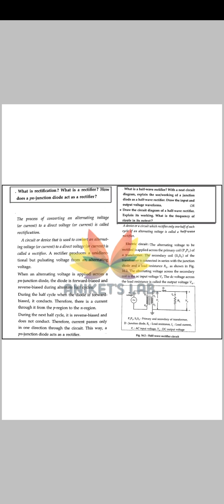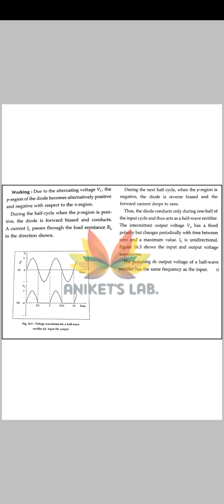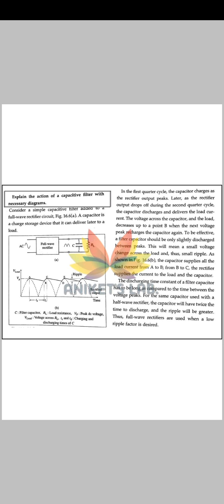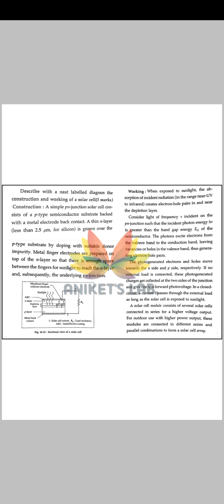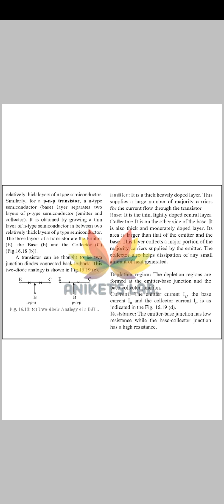chapter 16 semiconductor devices 🥲 Maharashtra handwritten notes MHT-CET & HSC